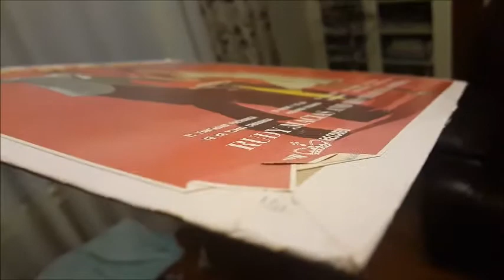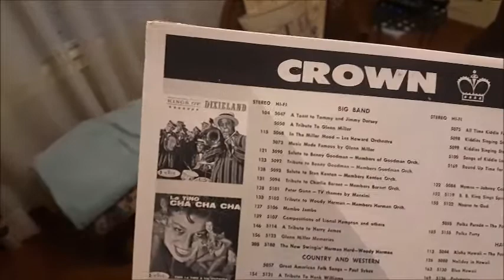Cha Cha in Balboa PACHANGA IF YOU PLEASE by Rudy Macias Vinyl LP Stereo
Check Music Records section.